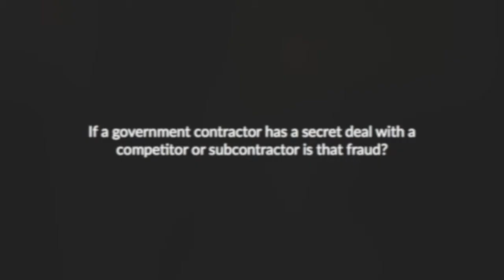If a government contractor has a secret deal with a competitor or subcontractor is that fraud?